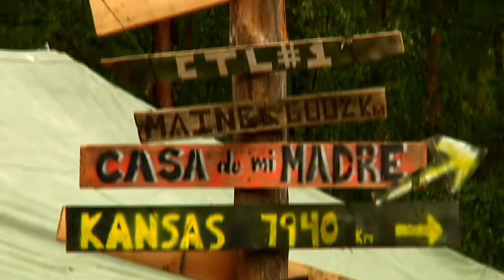USAREUR Spotlight EFMB 2013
The 421st Medical Battalion (Multifunctional), 30th Medical Command hosted this year's U.S. Army Europe Expert Field Medical Badge competition Sept. 7-17 at the Grafenwoehr training area. More than 260 candidates from U.S. forces in Europe including nine multinational participants from United Kingdom and Belgium competed in the 10-day challenge.

The test is a rigorous evaluation of mental and physical skills and earning the badge requires a great amount of ability and focus. Passing rates for the badge range from 5-25 percent of candidates, making the EFMB a distinctive mark in a Soldier's records. The EFMB also gives multinational and U.S. service members the opportunity to train together and to gain a greater understanding of their abilities while building more competent and confident Soldiers.